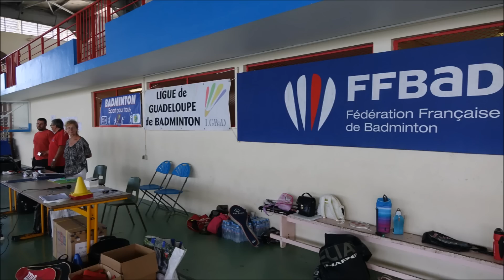Minibad 2014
Minibad à Saint-François en Guadeloupe.